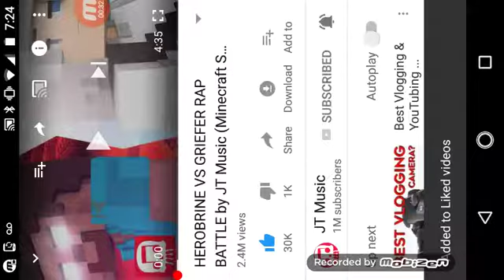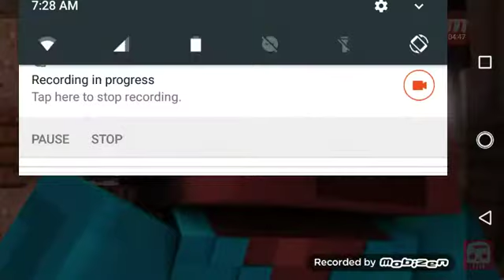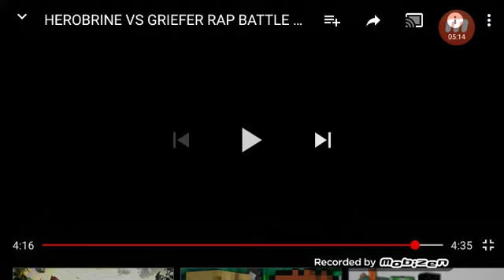Dragon Overlord X react to Herobrine vs griefer rap battle